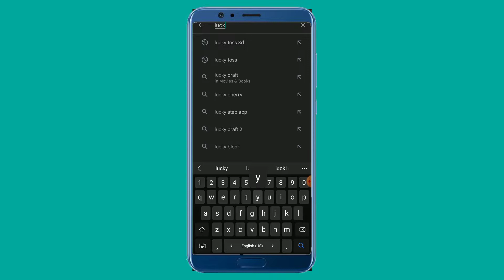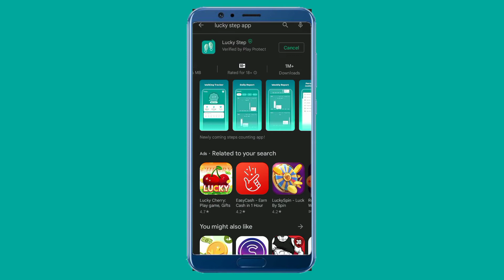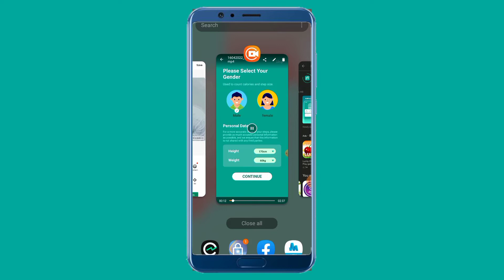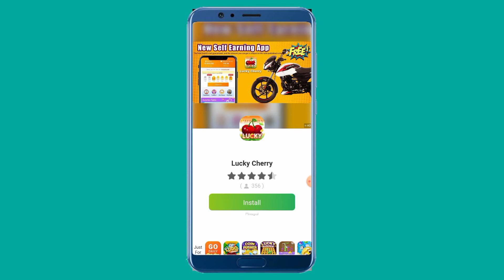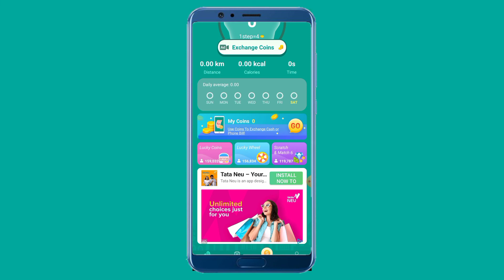इस ऐप के जरिए जितना चाहो उतना कमाओ हंड्रेड परसेंट रियली ऐप मनी अर्निंग वाला ऐप